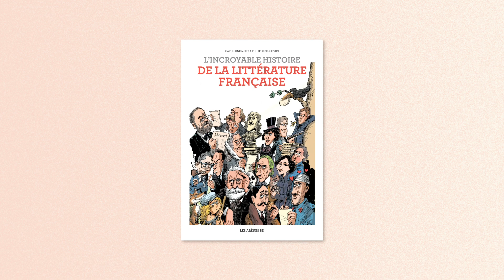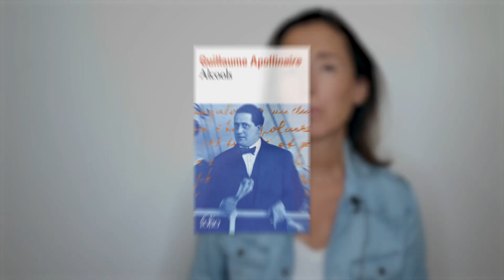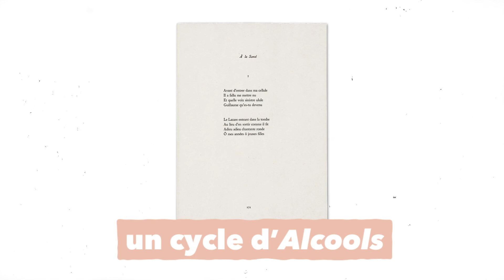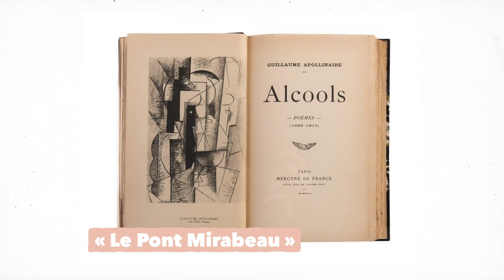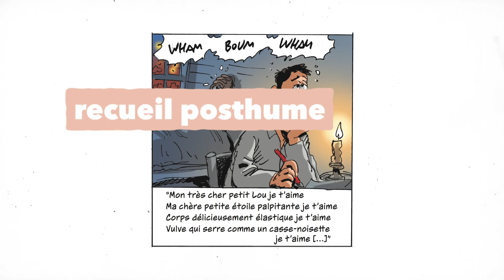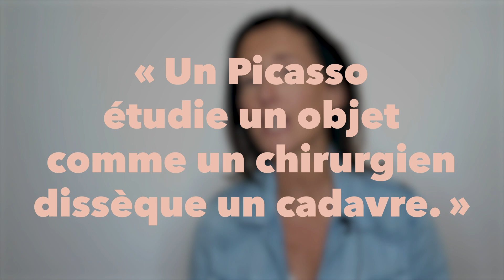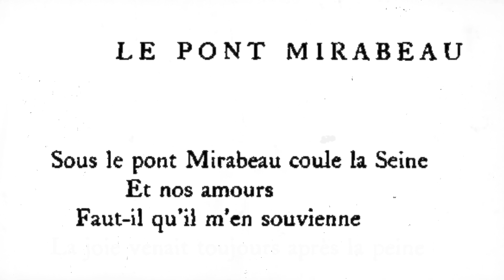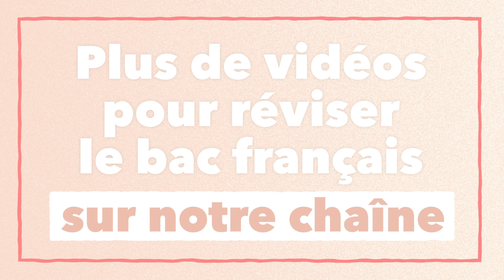Alcools, Guillaume Apollinaire | Bac français 2024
Cette vidéo vous donne des repères sur l'œuvre majeure de Guillaume Apollinaire, « Alcools », au programme de l'oral du bac français.

Catherine Mory est professeure de français et autrice de la BD « L’Incroyable Histoire de la littérature française ». Elle vous donne des coups de pouce pour en savoir plus sur les auteurs et les œuvres au programme des oraux du bac de français 🎓👌🏻

🎓 Retrouvez la suite de ces révisions sur notre chaîne

🖌 Dessins de Philippe Bercovici
📚 Extraits de la BD « L'Incroyable Histoire de la littérature » (Les Arènes BD)